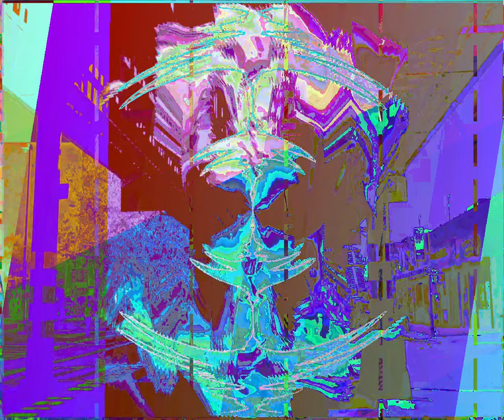[EPILEPSY WARNING] Movie 23 10 06 17h05m03s